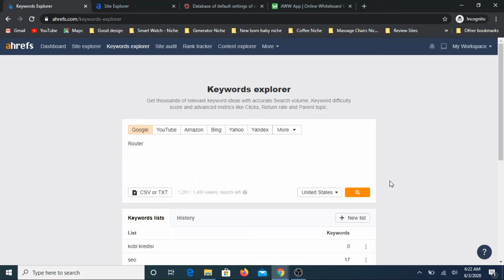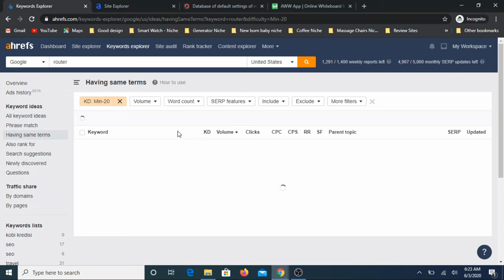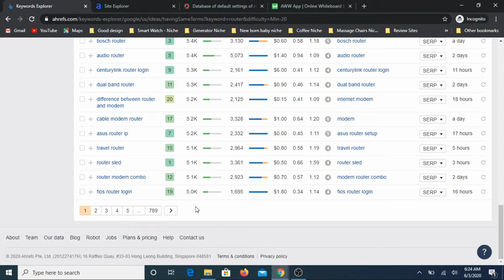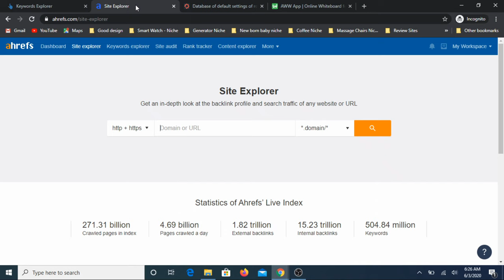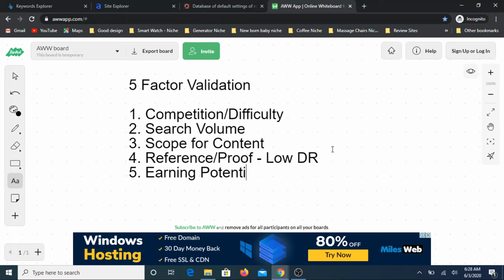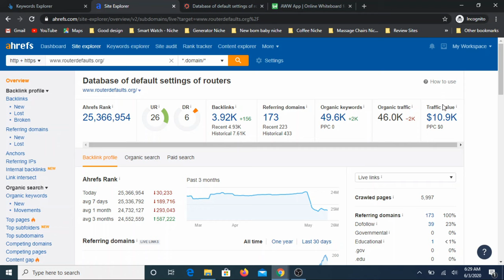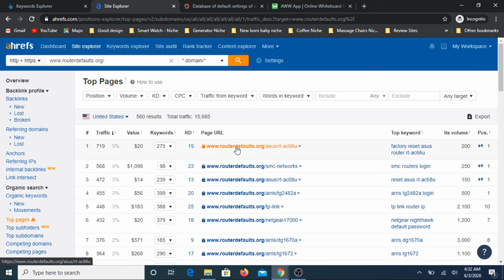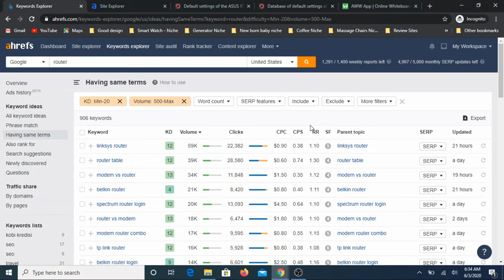Niche Ideas for Technology Blog | Start a Tech blog & Earn $1090/Month | Example Tech Blogging Site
There is huge potential for technology blogging and its evergreen niche.
Only condition is you should fine low competition micro niche related to technology and start your tech blog.

One reason why tech blog looks so attractive is because of less number of good bloggers compared to other niches.

To write good content for technology blog, you need to understand the technical details of the equipment or solution. Because of this reason, the generic bloggers will not show much interest towards this niche. And, not many people who have expertise in technology related topics will have blogging skills and knowledge. Due to this mismatch, tech niche is still comparatively low competitive.

The best way to make this successful is two or more people come together and form a team. Ensure, the team has minimum one strong technical expert and one strong blogger with keyword research skills. The team should work together and generate high quality content for low competition topics, for sure, the tech blog will attract lot of traffic.

We verified a successful tech blog built on Router micro niche with Domain Rating (DR) 6.

Technology Blog Case study  : Example Tech blog built on Router Micro Niche
- Example Technology blog has Traffic Value of $10.9K+ per month
- The Domain Rating (DR) of the example Router tech blog is just 6.
- The Reference tech blog ranking for 49.6K+ Keywords Organically
- The Reference technology blog getting 46K+ organic traffic per month

A very detailed and scientific analysis was done to discover this Micro niche related to Router Technology Blogging.
It will answer all your questions related to :
- tech blog
- technology blog
- how to start a tech blog
- how to start tech blog
- tech blogging
- start tech blog
- starting a tech blog
- technology blogging
- how to create a tech blog
- how to make a tech blog
- starting a technology blog
- how to setup a tech blog
- how to start a technology blog
- how to start technology blog
- start technology blog
- starting tech blog
- technology blog examples
- how to create tech blog
- how to make tech blog
- Router blog
- tech blog ideas
- technology blog ideas
etc.,